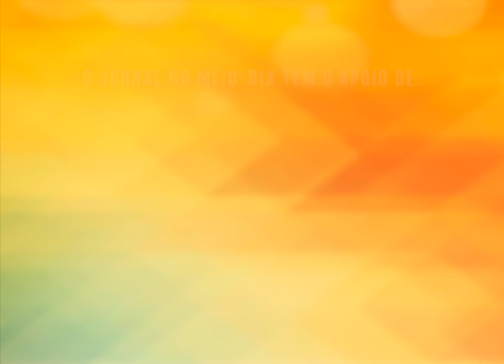Boletim: Sarau Academia Montenegrina de Letras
A Academia Montenegrina de Letras organiza neste fim de semana um Sarau na Câmara de Vereadores. O evento literário é aberto à comunidade.